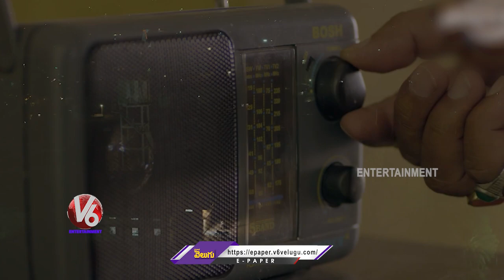Panchayat Season 2 Streaming On Prime Video | Jitendra Kumar | V6 Entertainment